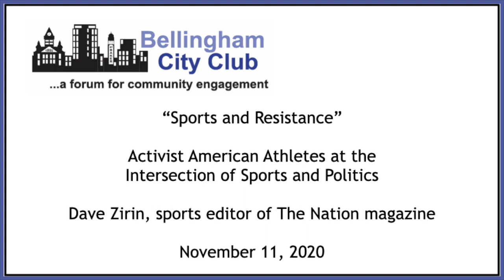Bellingham City Club: Sports and Resistance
Dave Zirin, the sports editor of The Nation magazine, discusses the intersection of sports, culture, and politics. Zirin also produces a weekly blog, edgeofsports.com, and is the author of 10 books, including “A People’s History of Sports in the United States” and “Game Over: How Politics Has Turned the Sports World Upside Down.”